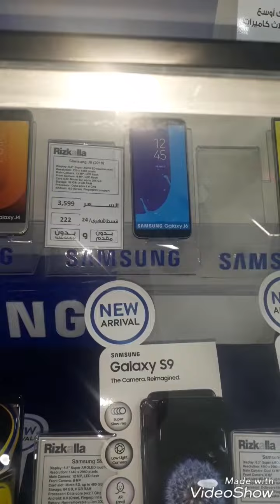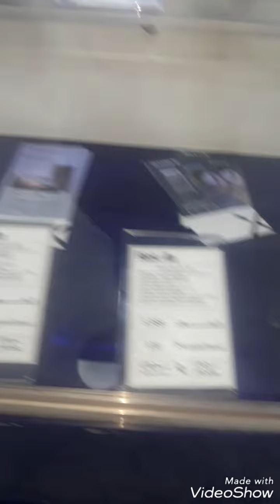تخفيضات_عروض_موبيلات_بنص_تمنها🙄_ادخلو_شوفو_والحقوالعرض🤗😍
تخفيضات وعروض موبيلات بنص تمنها الحقو العروض بالفروع المعتمدة لكل الموبيلات
(رجاء لاتنسو شتراك بالقناة وتفعيل الجرس ولايك للفديو ليصلكم كل جديد) 🤗